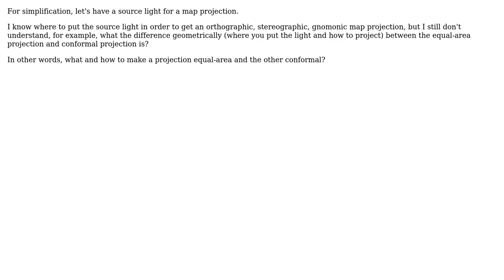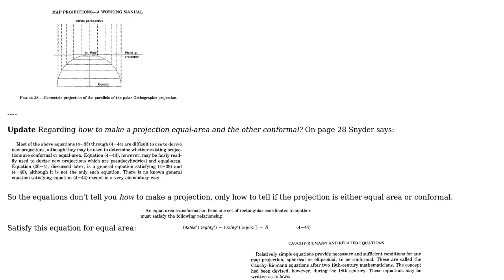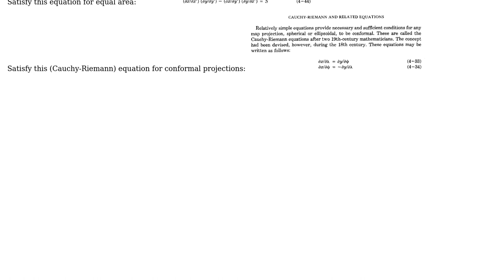GIS: Geometric difference between equal-area and conformal projection (2 Solutions!!)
GIS: Geometric difference between equal-area and conformal projection

With thanks & praise to God, and with thanks to the many people who have made this project possible! | Content (except music & images) licensed under CC BY-SA | Music | Images & others | With thanks to user user9322960 user Martin F user Kirk Kuykendall user csk and the Stack Exchange Network Trademarks are property of their respective owners. You are responsible for your own actions.